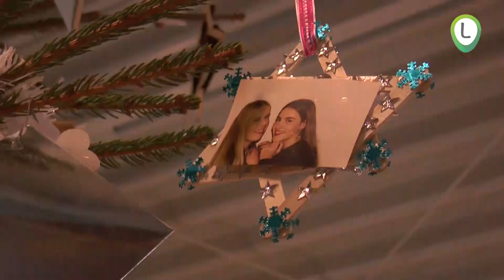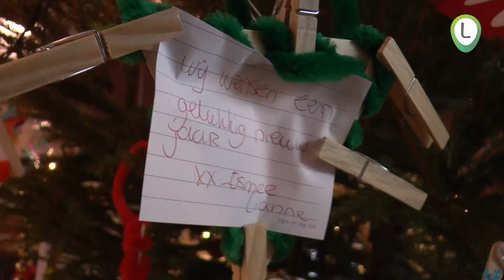Agnieten College Wensboom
Leerlingen uit alle klassen van het Agnieten College in Wezep mochten een wens of een stukje tekst in de kerstboom hangen

Presentatie: leerlingen van het Agnieten College
Camera: Henk Tabois